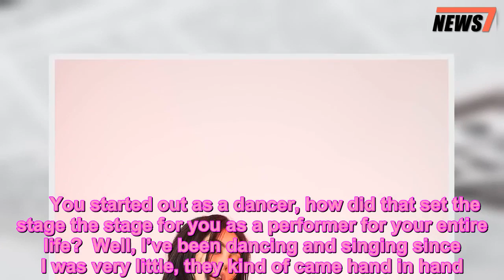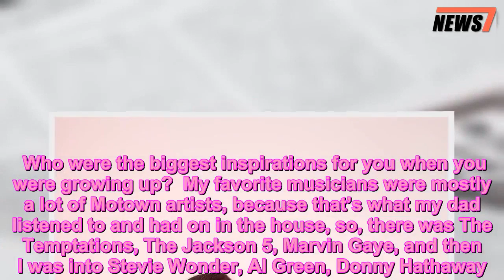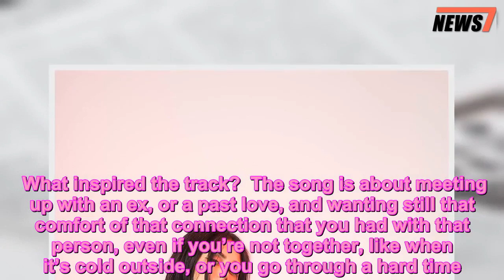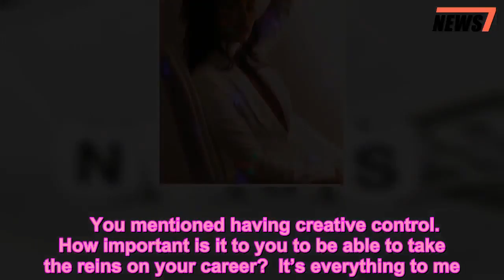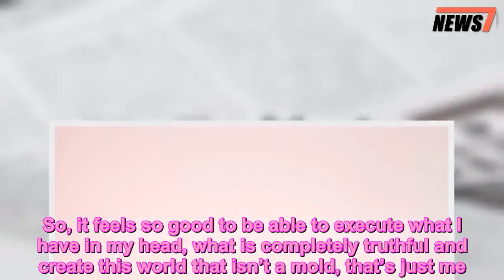Moxie Raia’s Got Next Up: Meet The Singer About To Take The Pop Music World By Storm - 247 news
Between opening up for Justin Bieber, and hitting the studio with Post Malone, Moxie Raia is forging a fast path to superstardom. Hear all about her latest track, “Cold Outside,” in an exclusive interview!  New Jersey native Moxie Raia, 28, released her new single, “Cold Outside,” on Sept. 14, and it’s a breakup anthem that is undeniably relatable for just about anyone. A true triple threat, Moxie is a must to keep eyes on! The budding singer already has co-signs from the likes of Post Malone, Pusha-T, and Wyclef – but she’s still just getting started! We talked to the singer about her brand new single, everything she learned on tour with Justin Bieber, and just how she got her stage name.      You started out as a dancer, how did that set the stage the stage for you as a performer for your entire life?  Well, I’ve been dancing and singing since I was very little, they kind of came hand in hand. I think my dance experience really taught me how to be comfortable onstage, how to almost blackout onstage, and get in that zone, it was just kind of natural.   At what point did you start making the transition to focus more on music?  In high school. I just always knew that i wanted to be a singer, and dance was just a part of it. So, in high school, I just kind of honed in on the singing and songwriting, and it was when I became obsessed with music even more, and dance was just a part of it – but the singing was my main passion.  Who were the biggest inspirations for you when you were growing up?  My favorite musicians were mostly a lot of Motown artists, because that’s what my dad listened to and had on in the house, so, there was The Temptations, The Jackson 5, Marvin Gaye, and then I was into Stevie Wonder, Al Green, Donny Hathaway. Then as I grew older, and discovered some of my own music, I was really drawn to Lauryn Hill, and Jazmine Sullivan has been a huge influence. Frank Sinatra was a staple in our house too.  Can you tell us about making your new single, “Cold Outside?”  It’s the first song I’ve put out in over a year. It’s really honest, I’m really happy to be in this place. I am managing myself right now, and just really took control of the direction of my career and how i’m releasing things and how I’m doing things. This song I did with a producer named Apex Martin, and Che Pope, and Che is really my mentor, and it was a dream to work with him. He’s so legendary, and we knew this was going to be the first song. It really encompasses the different sides of me, so I feel like it’s really cool that we caught that all in one piece.    What inspired the track?  The song is about meeting up with an ex, or a past love, and wanting still that comfort of that connection that you had with that person, even if you’re not together, like when it’s cold outside, or you go through a hard time. You go so deep with someone when you’re together, and then when you break up, it’s like you’re strangers, but it’s weird because that person still